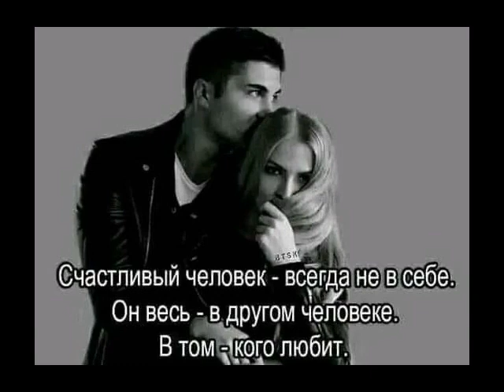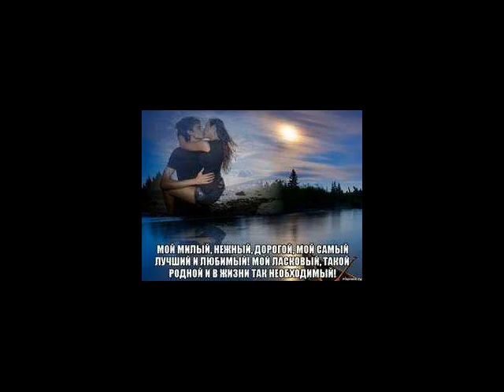Дороги от ТАТЬЯНОЧКИ.) (ж)